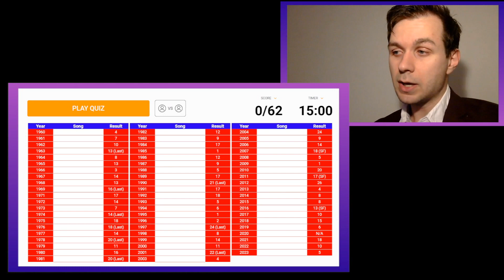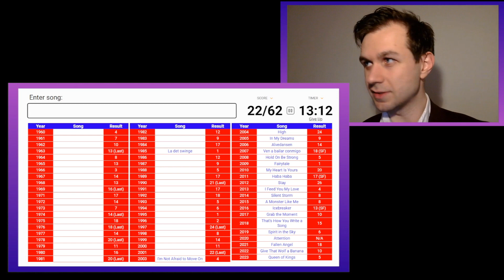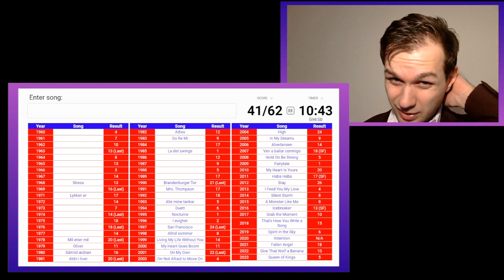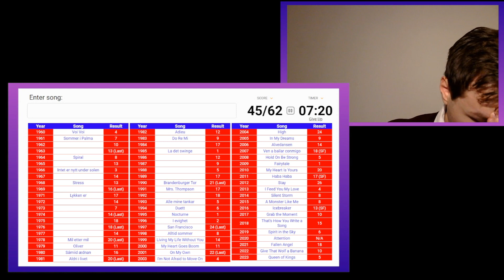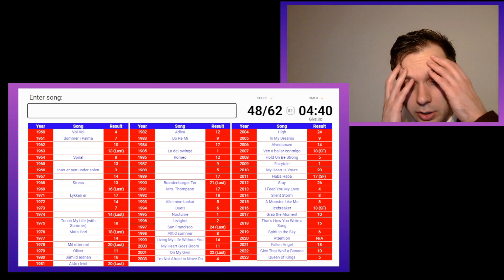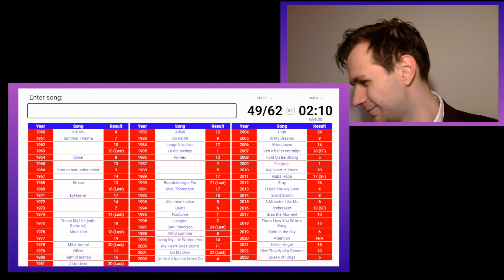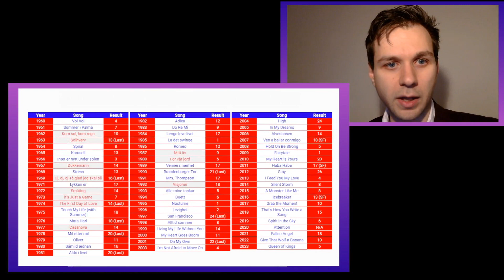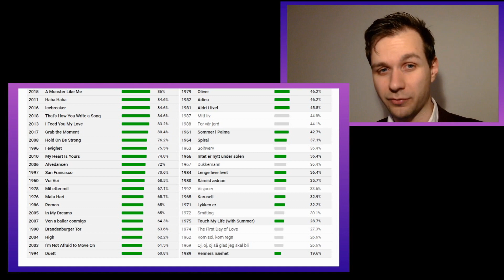ESC SPORCLE QUIZ | Norway in Eurovision